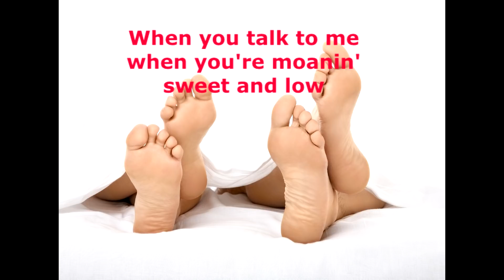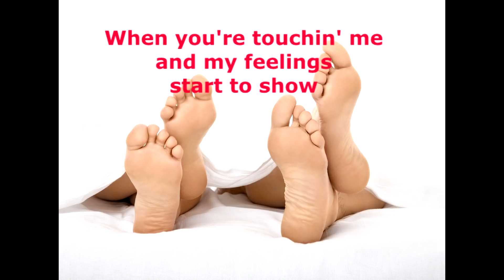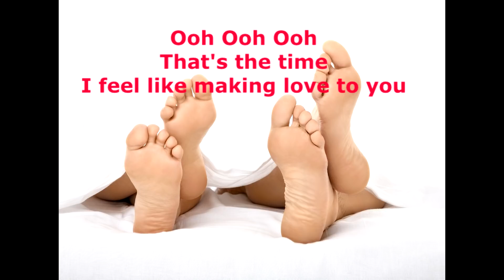Feel Like Makin' Love - Roberta Flack - with lyrics